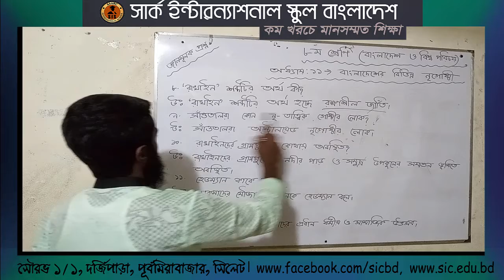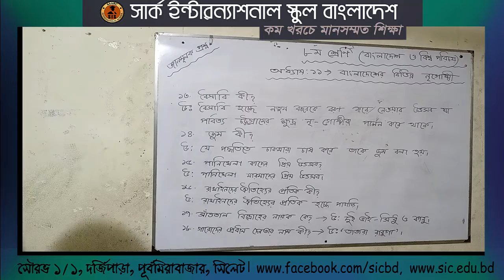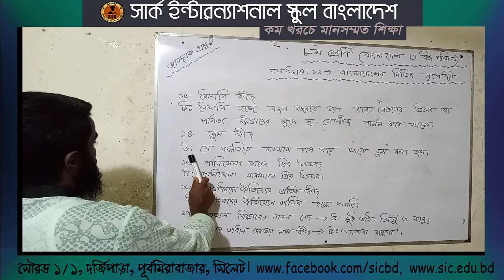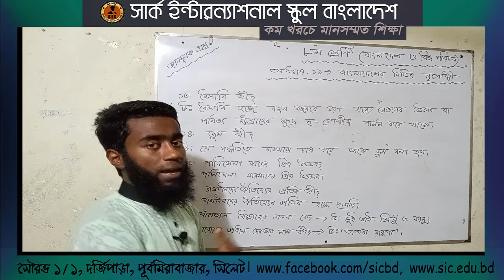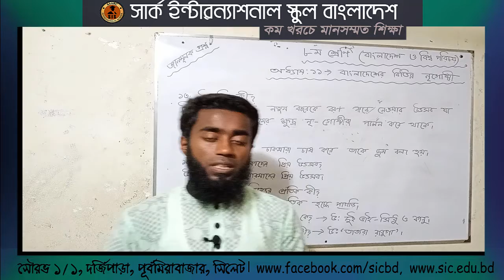অষ্টম শ্রেণি । বাংলাদেশ ও বিশ্বপরিচয় । বাংলাদেশের বিভিন্ন নৃ-গোষ্ঠী । SAARC e Education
৮ম শ্রেণি । বাংলাদেশ ও বিশ্বপরিচয় । বাংলাদেশের বিভিন্ন নৃ-গোষ্ঠী । SAARC e Education